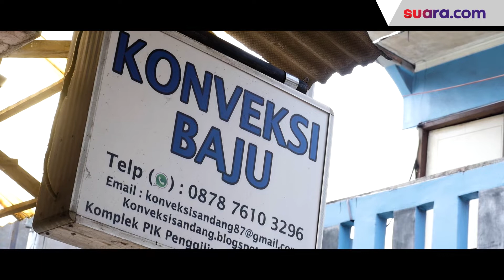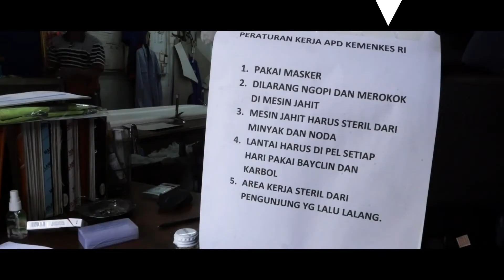Proses Pembuatan APD Cegah Covid-19 di Jakarta Timur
Distribusi penjualan alat pelindung diri (APD) ini sampai ke seluruh Indonesia.

Lonjakan jumlah kasus penyebaran virus corona atau COVID-19  di beberapa wilayah menyebabkan terbatasnya ketersediaan alat perlindungan diri (APD).

Hal inilah yang membuat Riswan, salah satu pengusaha konveksi di Perkampungan Industri Kecil (PIK), Pulogadung, Jakarta Timur untuk memproduksi pakaian alat pelindung diri (APD).

Riswan menangkap peluang usaha untuk memproduksi APD sejak mengerjakan pesanan dari Kementerian Kesehatan. Di mana sejak wabah virus corona atau COVID-19 terjadi, permintaan pesanan APD terus meningkat.

Dalam seharinya Riswan dapat memproduksi 1000 pakaian alat pelindung diri (APD). Produksi APD ini dibanderol dengan harga sesuai dari arahan pemerintah hal ini dilakukan Riswan demi membantu ketersediaan APD di Indonesia. Selengkapnya simak video di atas.